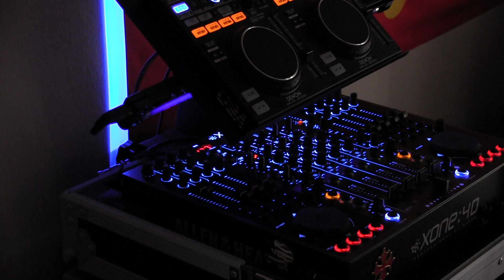Deep House Mix #09